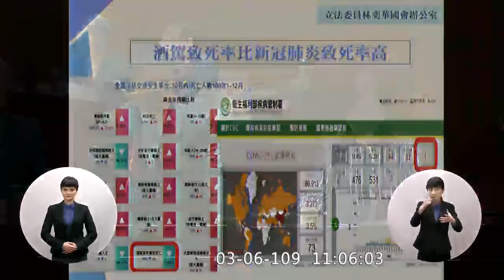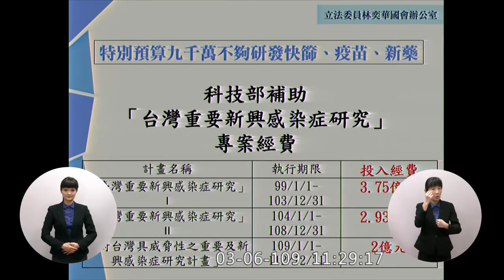林奕華 質詢 蘇貞昌 徐國勇 酒測有取消或減少嗎 "酒駕法律假" 澳籍音樂家 振興抵用券一定要綁國旅嗎 快篩 2020 03 06 院會 【立法院演哪齣？】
林奕華是前台北市議員跟教育局長

徐：地區性不會減少 酒駕零容忍 防疫無空隙
林：防疫中央很忙地方不忙嗎

林：藝文綁國旅一點道理都沒有
鄭：委員不是綁國旅

林佳龍：檢覈曠日費時 旅宿經驗上執行最有可行性
林奕華：你們就是求自己方便

蘇：委員你的質詢很可惜 都不讓人講完
林：你講的我已經知道

中研院、工研院的快篩成果

文化部長 鄭麗君
（鄭麗君今天戴眼鏡）
教育部長 潘文忠